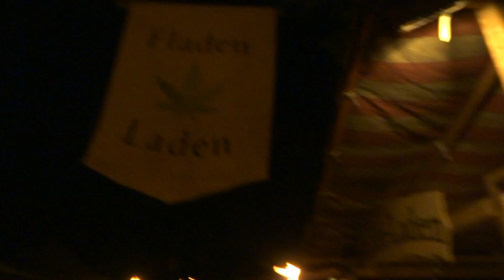Tourtagebuch #5 - MPS Hohenwestedt (02.06.2017)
Das MPS zu Hohenwestedt ist vorbei und es war uns wie immer ein Fest. Diesmal bisschen mehr von dem was um uns herum passiert ist und die große Chilli Schnaps Challenge part 2. Beim nächsten Mal dann wieder etwas intensiver über uns und was hinter den Kulissen passiert. Viel Spass.

As Dusend Düwels Tour 2017

14.01. Glückstadt, Reifenrock
11.02. Wacken, Wacken Winter Nights
11.03. Wacken, 1. Mittelaltergelage
08.04. Luhmühlen, MPS
26.05. Rastede, MPS
27.05. Rastede, MPS
03.06. Hohenwestedt, MPS
24.06. Basthorst, MPS
15.07. Bückeburg, MPS
21.07. Hamburg, Knust
12.08. Telgte, MPS
26.08. Haddeby, Baltic Open Air
02.09. Öjendorf, MPS
30.09. Hohenlockstedt, MPS
07.10. Remeringhausen, MPS